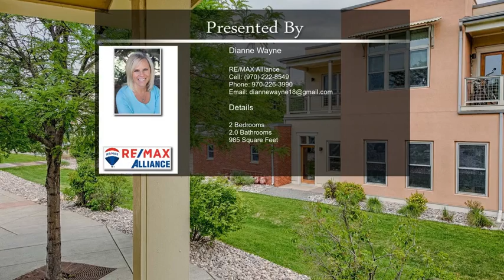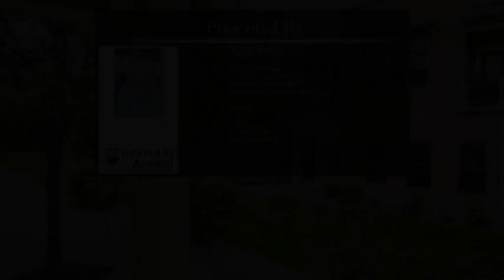405 Mason Ct Unit 216 Fort Collins CO 80524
405 Mason Ct Unit 216 Fort Collins CO 80524

Fabulous Old Town Fort Collins! This two bedroom 2 bath condo is light and bright with lots of oversized windows.  Enjoy the views of the green space and gazebo area from one of the two separate outdoor balcony areas.   The kitchen offers stainless steel appliances including a gas range and granite countertops.  Laminate flooring in the living room, kitchen and nook area.  Brand new carpet in the bedrooms.  Freshly painted throughout.  Hot water heater is one year old.  One reserved underground parking space.  Amazing location just steps from the Poudre River Trail and Lee Martinez Park.  Enjoy all that downtown Fort Collins has to offer with shopping, restaurants, breweries and entertainment.  Don't miss this great opportunity!